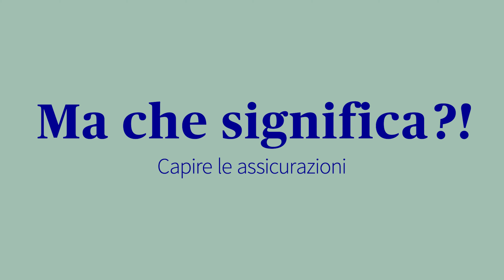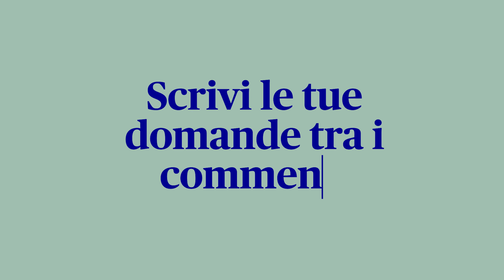Come funziona un’assicurazione infortuni? – I punti chiave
In questa puntata della serie di video esplicativi di AXA per giovani «Ma che significa?! Capire le assicurazioni», ti spieghiamo quando un’assicurazione contro gli infortuni è obbligatoria e quando facoltativa, quali sono le prestazioni coperte e come puoi assicurarti al meglio. In soli cinque minuti scopri tutto quello che c’è da sapere sull’assicurazione contro gli infortuni.

E se necessario puoi inserire le tue domande in un commento. Abbonati al nostro canale per scoprire i prossimi video dedicati al sistema assicurativo svizzero!

In questo video rispondiamo alle seguenti domande:
00:00 Quale tema trattiamo oggi?
00:16 Un’assicurazione infortuni è obbligatoria o facoltativa?
01:18 Quali prestazioni copre l’assicurazione infortuni obbligatoria?
            a) Quali trattamenti sono coperti? 01:25
            b) Quali non lo sono? 01:44
            c) Quando si ha diritto all’indennità giornaliera in caso d’infortunio? 02:01
            d) Come funziona la rendita d’invalidità? 02:24
            e) Che cos’è una rendita per superstiti? 02:45

02:52 Quando è consigliabile un’assicurazione infortuni privata?
03:26 Quali vantaggi comporta l’assicurazione infortuni privata?
03:52 Hai già un’assicurazione infortuni privata?
04:00 Quali assicurazioni necessitano i datori di lavoro?
            a) Come si tutelano i lavoratori indipendenti? 04:04
            b) Quando hai bisogno di un’assicurazione infortuni per personale domestico? 04:11

04:25 Che cos’è un’assicurazione per convenzione? E come funziona?
05:02 A quali aspetti occorre prestare attenzione all’estero? (Ecco il link al filmato sull’assicurazione viaggi